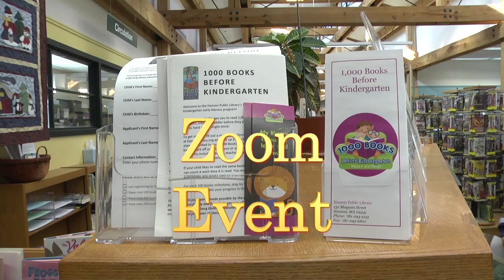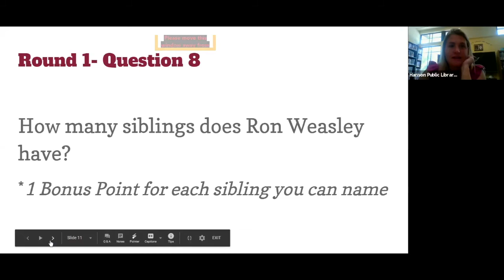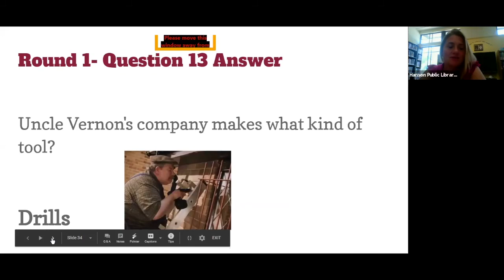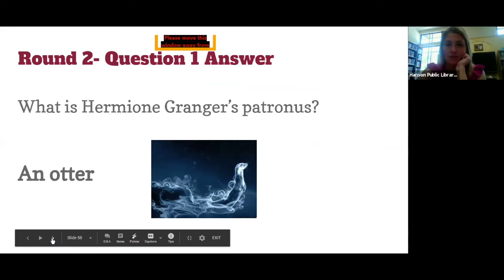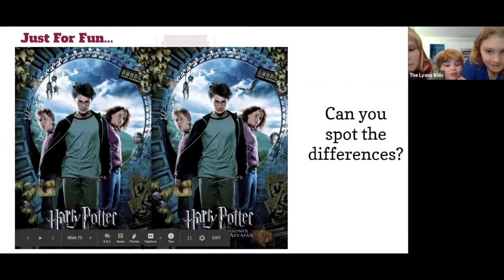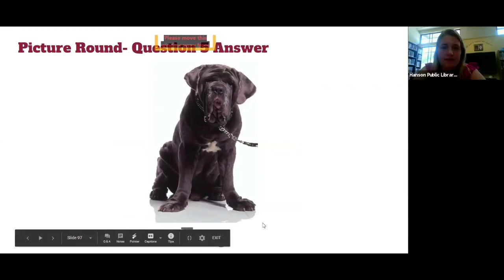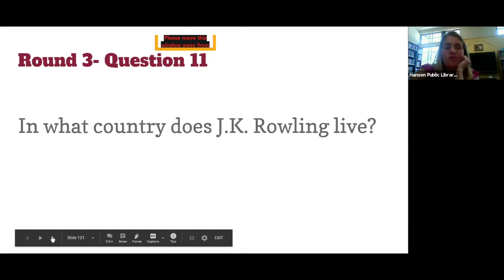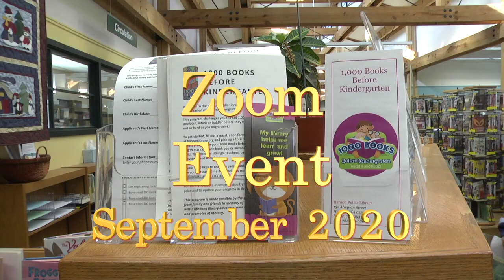Hanson Public Library, "Harry Potter Trivia"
Kate Godwin conducts a Trivia Game via Zoom